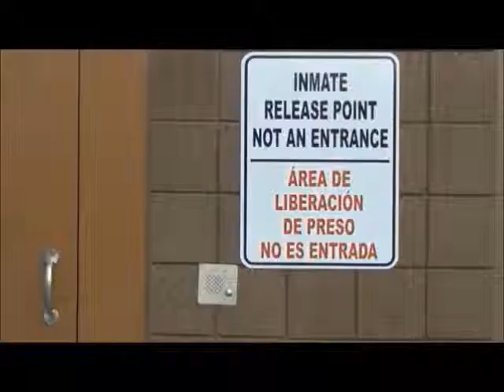Go to War - Official Trailer (2013)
When Tommy gets out of prison, he begins to fight for money to get his friend out of debt.